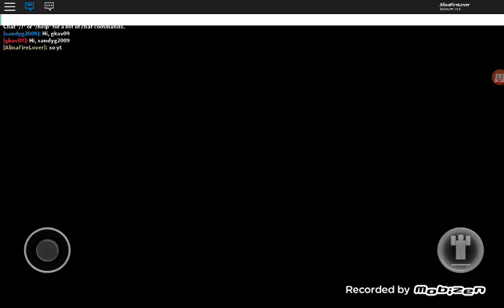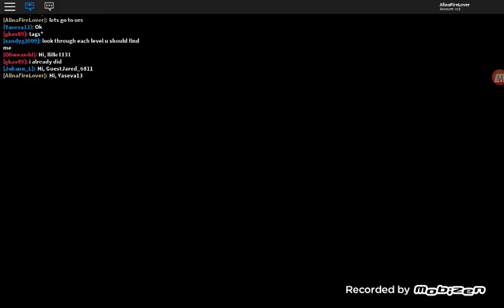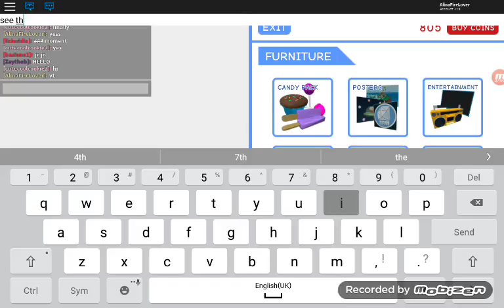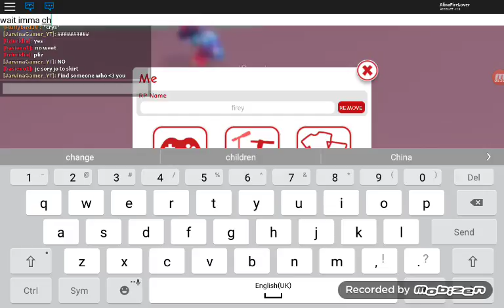Part 2 of Yasmine house tour my home and getting a trampoline!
SO MUCH SO LITTLE TIME